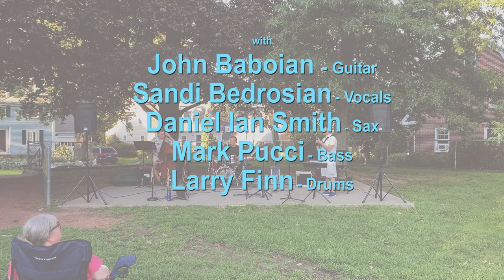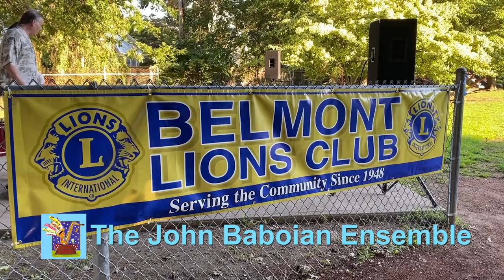Payson Park Music Festival - The John Baboian Ensemble - 08/24/21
Live concert in Payson Park, Belmont MA, organized by Tomi Olson featuring The John Baboian Ensemble.

Featuring :
John Baboian - Guitar
Sandi Bedrosian - Vocals
Daniel Ian Smith - Sax
Mark Pucci - Bass
Larry Finn - Drums.

Filmed and edited by Frederique Rigoulot.